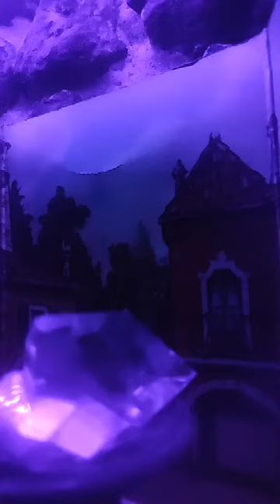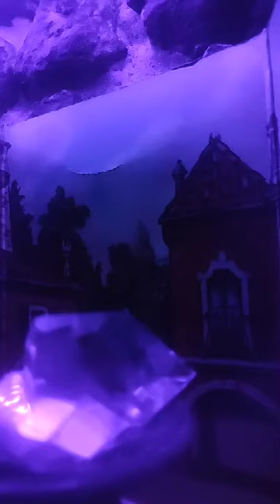Patrick Robert Green ~ The nights are getting shorter